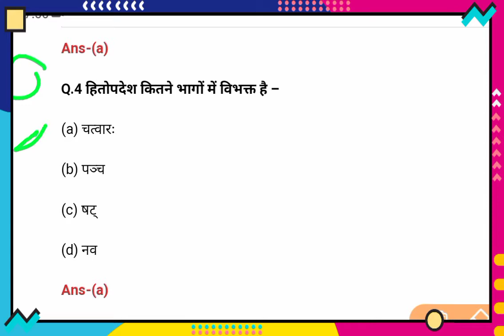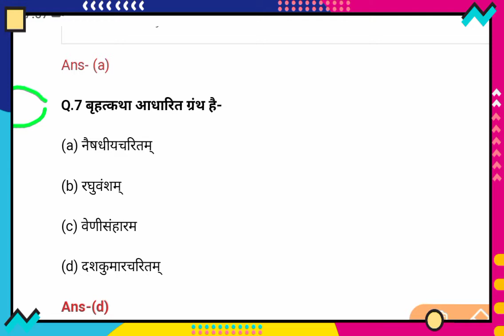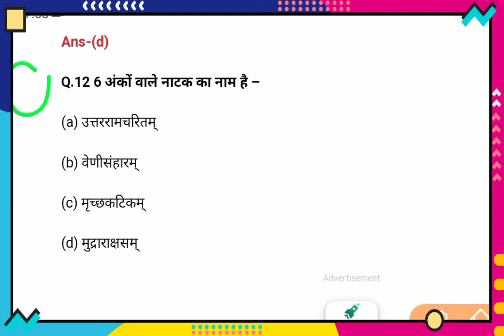e shram cord ki pahli kist kb aayegi। ई श्रम कॉर्ड की पहली किस्त कब आएगी